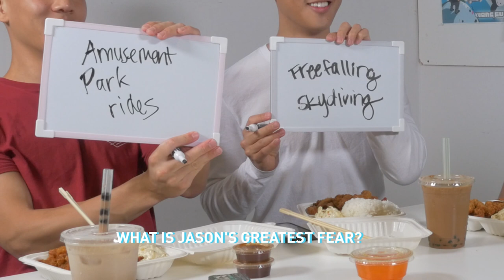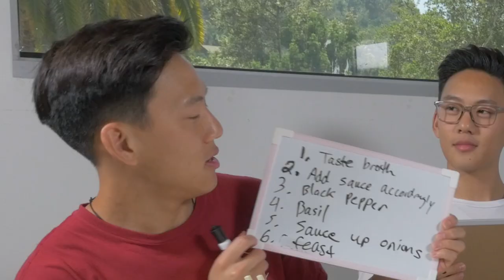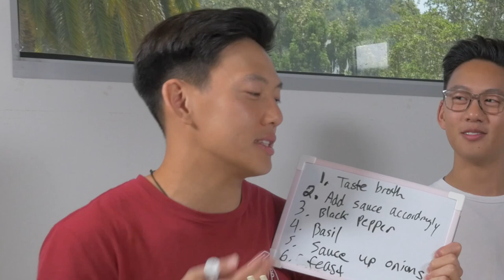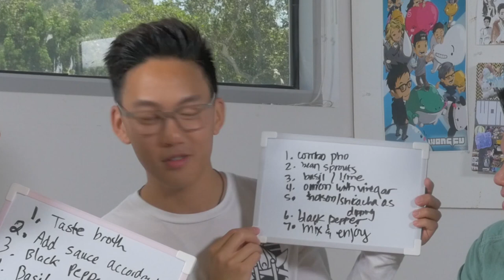ARE WE BEST BUDS? ft. JRodTwins & Mike Bow - Lunch Break!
Edited by
Kirsten Hoang

Title Animation by
Chris Yang